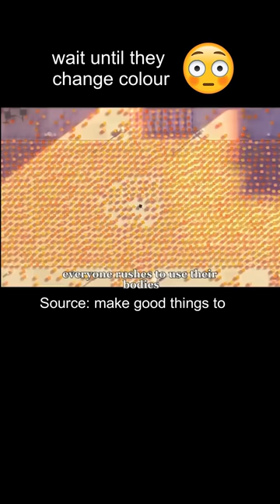Wait until they changed to their True Colour...😲